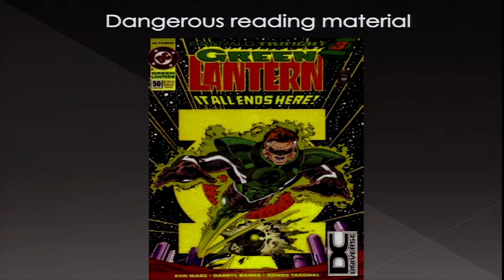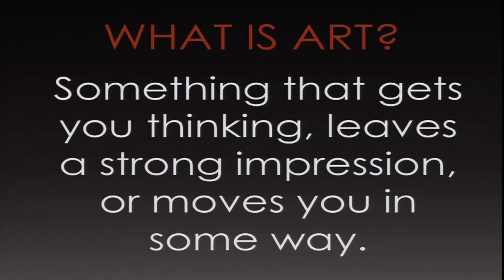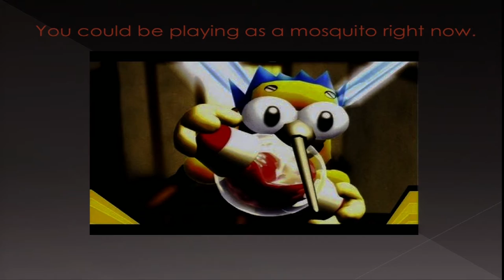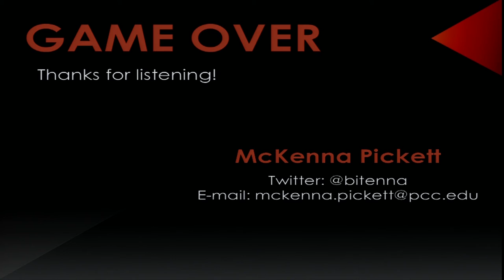IP11: McKenna Pickett -- Should Video Games be Viewed as Art?